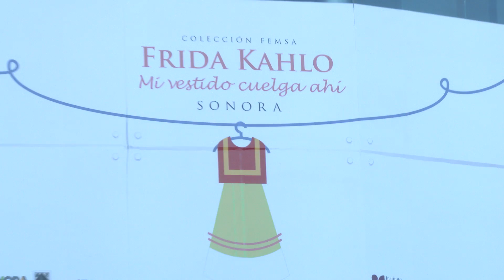Firma de convenio con Grupo FEMSA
La Gobernadora Claudia Pavlovich, firmó como testigo de honor el convenio de colaboración con Grupo FEMSA a través de Cadena Comercial OXXO, en el marco de la exposición "Mi vestido cuelga ahí" de Frida Kahlo.